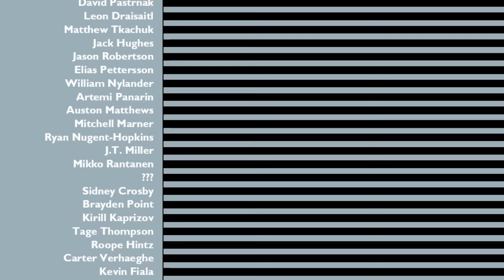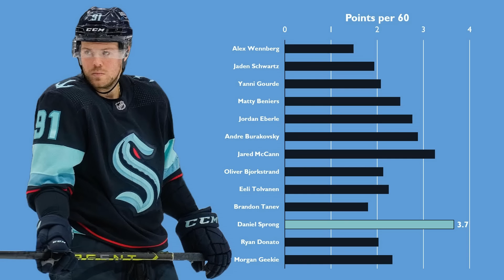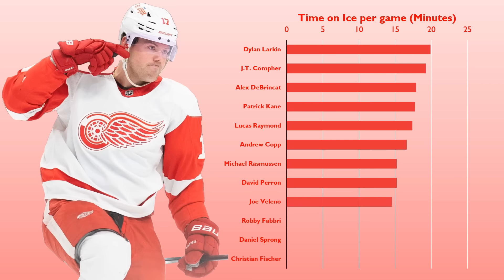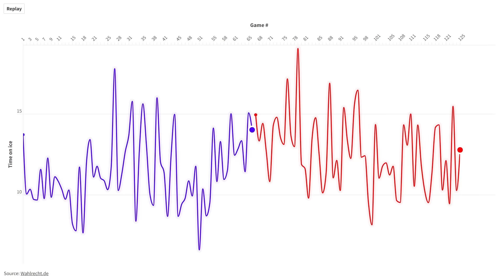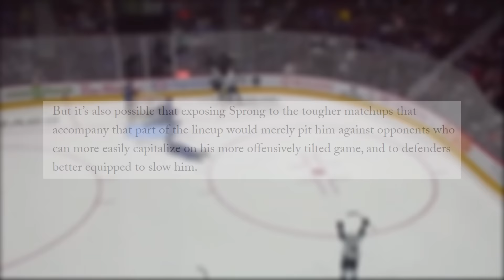Why one of the BEST offensive players in the NHL is a 4TH LINER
Daniel Sprong has produced offense like one of the best players in the entire NHL over the past 2 seasons with the Seattle Kraken and the Detroit Red Wings. But for some reason, he's consistently deployed as a 4th liner when it comes to his ice time. In this video, I break down why that is.

0:00 Best offensive players in the league
0:54 Daniel Sprong?!
2:10 The good
4:42 The ugly
7:00 Should Sprong get more ice time?